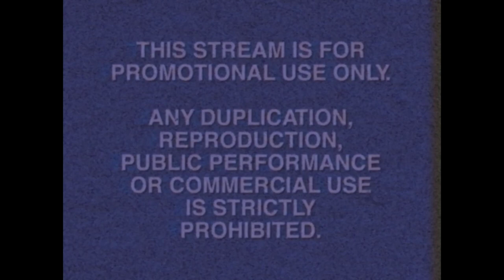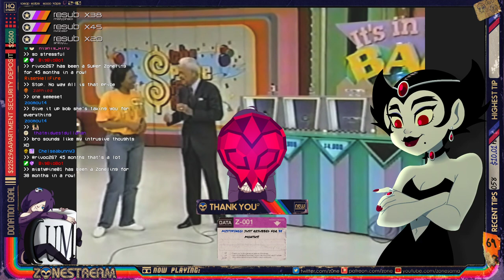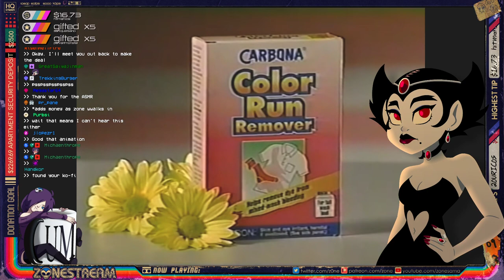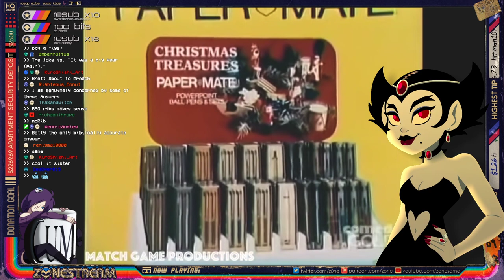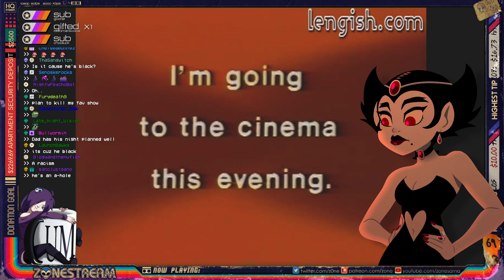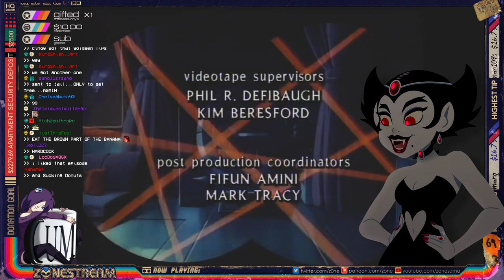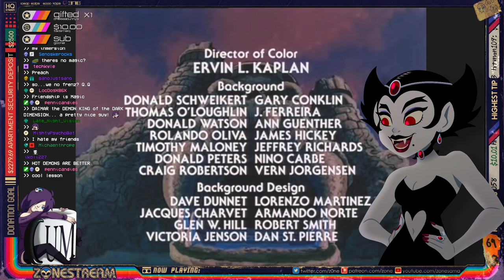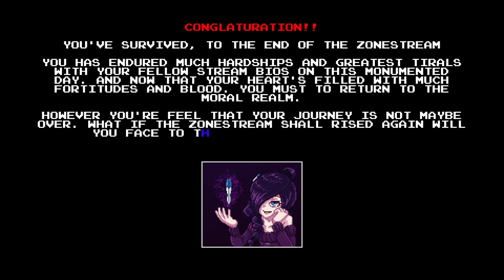ZONE Out With Cecilia Littlewing 4/3/24